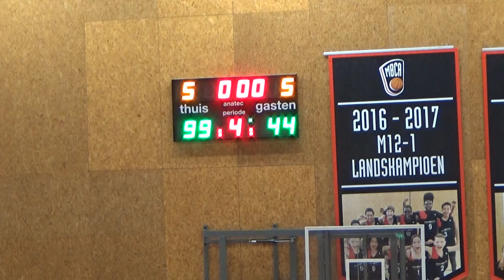MBCA U16 vs Apollo (Season 2019/20)7